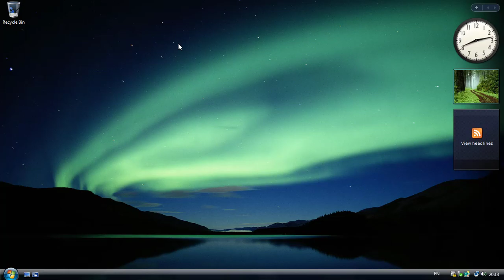Windows Vista Speech Recognition Tutorial - Welcome Sequence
This is the origin of the sound often misattributed to Windows Vista Beta 1. This sound is used in the welcome sequence of the Speech Recognition tutorial in build 5308.6 onwards. The Windows XP sounds remain and are used in all pre-reset builds, with a few being swapped with Vista sounds between builds 5466 and 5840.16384.